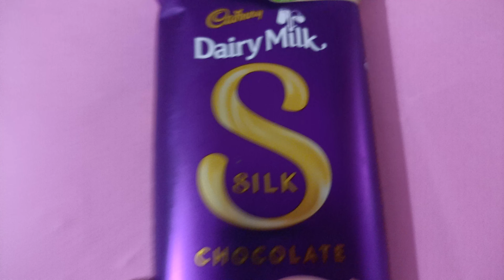Cadbury Dairy Milk Silk 🍫